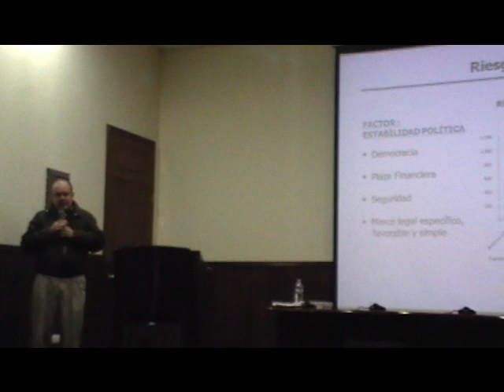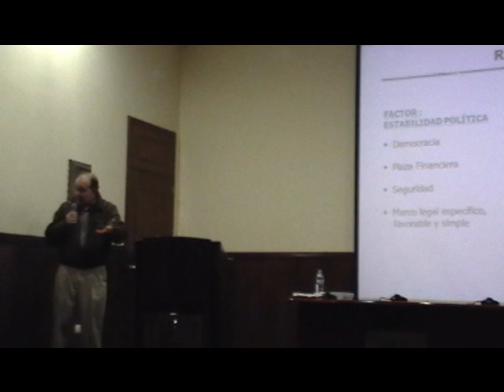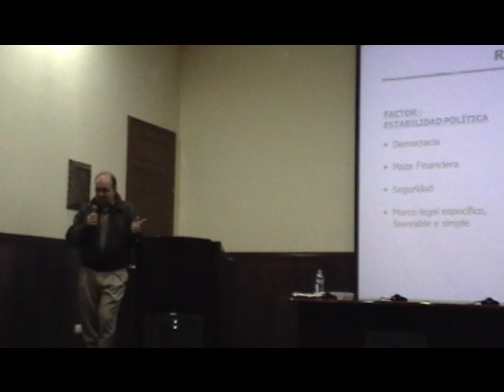RAFAEL LOPEZ ALIAGA EN VALLEGRANDE. Parte 4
Rafael Lopez Aliaga, en conferencia magistral en el instituto Vallegrande - Cañete, parte 4 en Cañete